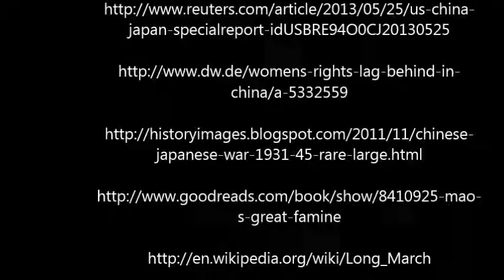Laneyr Mao's Top Ten Moments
Mao's Top Ten Moments